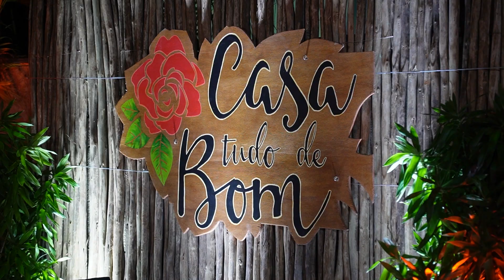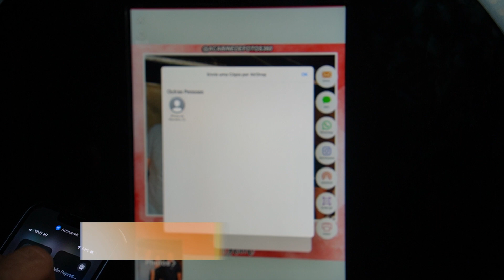Inauguração da Nova Casa Tudo de Bom | By Renata Queiroga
O "Programa Claudio Abreu" marca uma década de sucesso na televisão regional, oferecendo uma forma única de fazer colunismo social eletrônico e entretenimento moderno. O apresentador e Claudio Abreu conquistou uma audiência diversificada com sua linguagem jovem e contemporânea.

O programa se tornou uma fonte confiável de entretenimento e cultura, destacando não apenas o mundo dos eventos regionais, mas também com uma forma única de levar entretenimento para a Baixada Santista.

•Veiculação:
SANTA CECÍLIA TV (Baixada Santista): Terças e Quintas 22h - Sábados 16h30 e Domingos 16h
TV COM (Santos, São Vicente e Praia Grande): Segunda a Sexta 20h